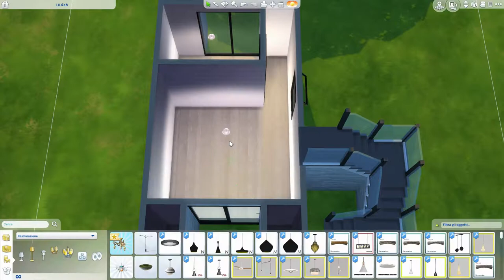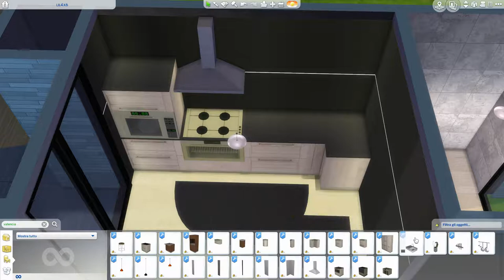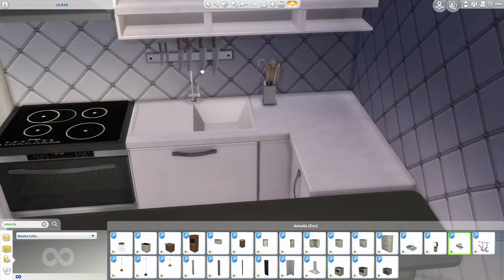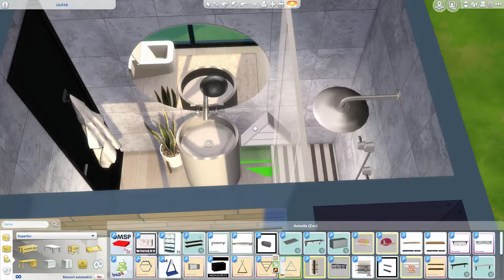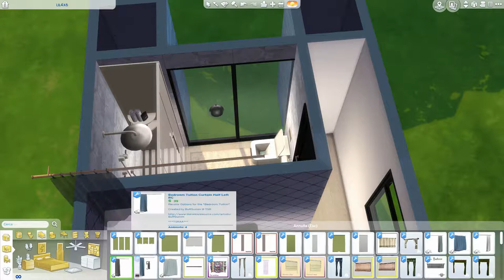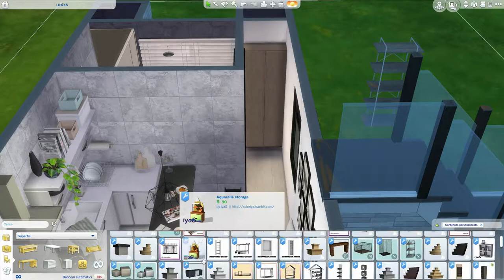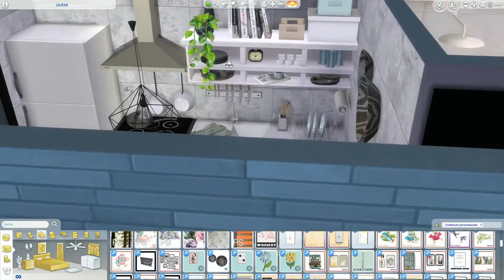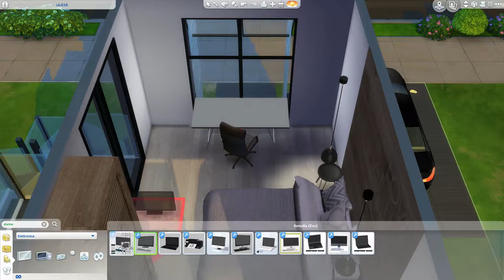The Sims 4 | Lil Beauty | Speed Build